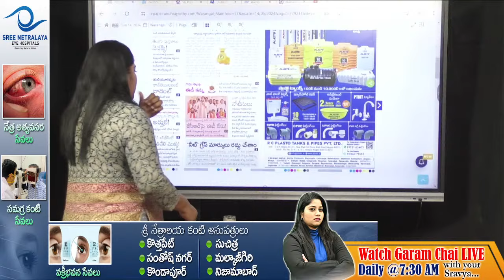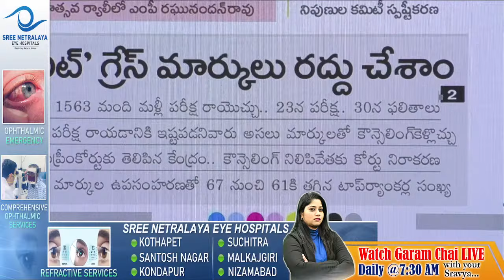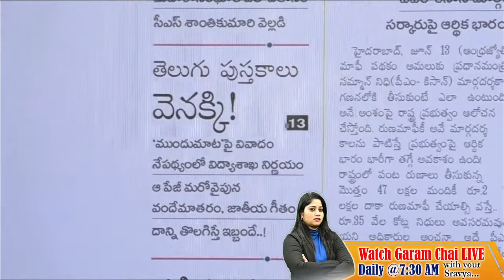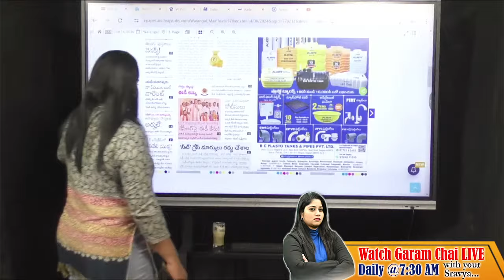అసలు దొంగనా కొ**కులు వీళ్ళే.. రేవంత్ రెడ్డి కి షాక్ ఇచ్చిన దానకిషోర్..?!| Danakishore Scams..?